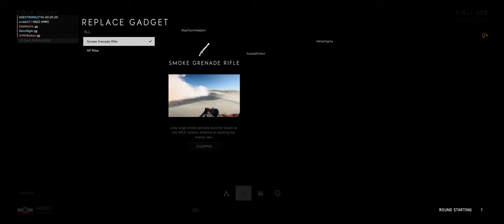Battlefield V + Part 26 + Fjell 652 + Frontlines + pc pro gaming crew